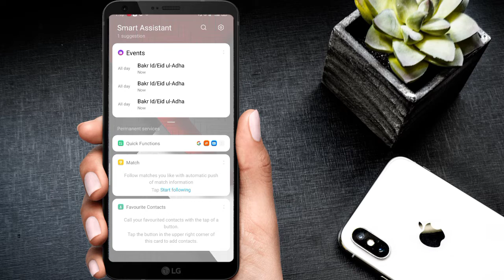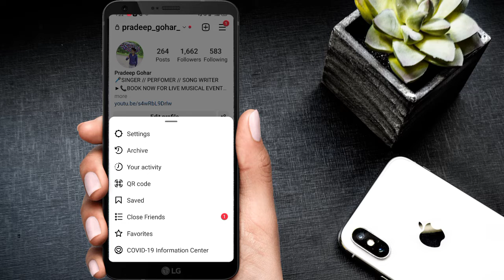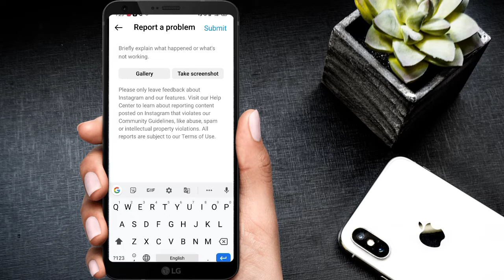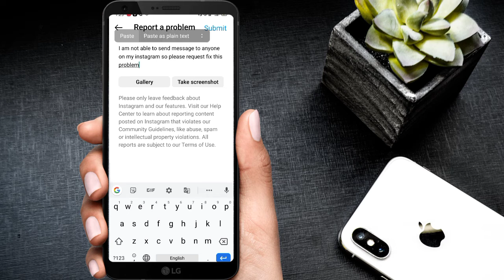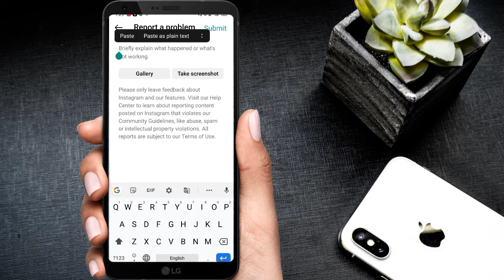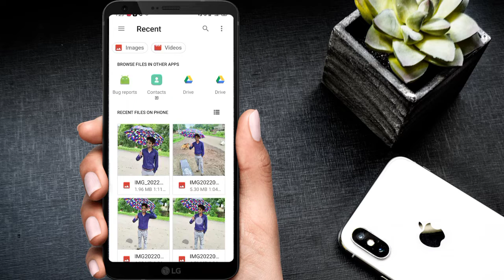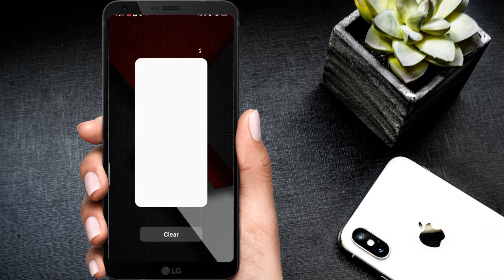Instagram message not sent problem | How to fix Instagram message not sent problem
How to Fix Instagram Message Not
Sent Problem | 2 mins mai Problem
solved kare full Guide in Hindi

Instagram Message Not Sent
Problem | Instagram Message
Sending Problem | Instgram Message
Problem

आपके भाई को फॉलो करें ---

You're queries ---

instagram not send msg
instagram not send message Hindi
instagram not send message telugu
instagram message not sent problem
instagram not send message malayalam
instagram msg not sent problem malayalam
instagram msq not send problem telugu
instagram msg not send problem 2022
instagram msg not send network problem
instagram msg not send problem today
how to fix instagram message problem
how to solve instagram message problem
how to fix instagram dm problem
how to solve instagram message problem in Hindi
how to solve instagram message problem telugu
how to solve instagram message problem in iphone
how to fix instagram message reply problem
how to fix instagram message request problem
how to fix instagram block message problem
how to solve instagram dm problem

If you found any content related to copyright
we will remove video.😌